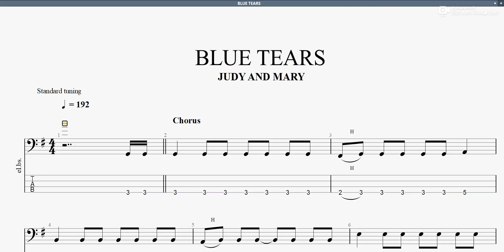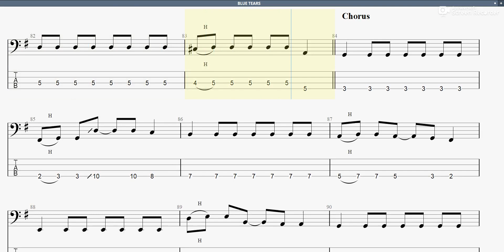BLUE TEARS 【JUDY AND MARY】 ベースtab譜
JUDY AND MARYの｢BLUE TEARS｣ベースtab譜です

BLUETEARS JUDYANDMARY ベースtab譜 まっきんチャンネルをより応援されたい方はメンバーシップ登録よろしくお願いします